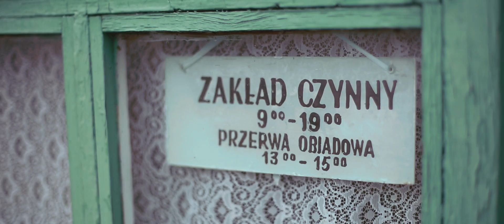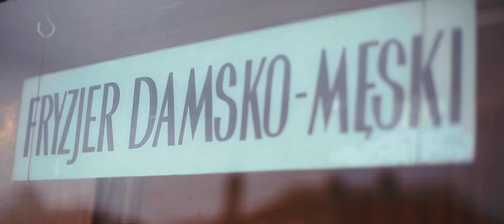Portrety - Zakład do tej pory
Nasz bohater jest właścicielem pamiątki z przeszłości, miejsca które łączy pokolenia i małego zakładu fryzjerskiego.

wystąpił:
Kazimierz Krasiński

realizacja:
Weronika Sadocha

redakcja:
Jola Prokopowicz

opieka artystyczna:
Kuba Qbi Strumiński

muzyka:
Petit Biscuit "You"